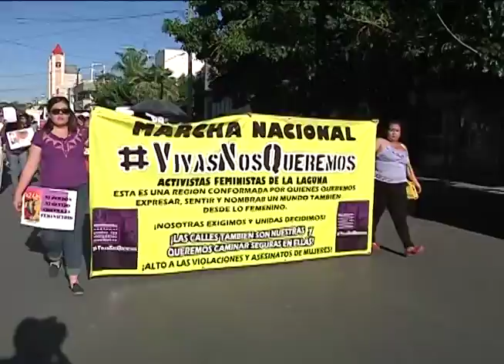Movilización Nacional para terminar con la violencia hacia las mujeres..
Alrededor de 200 laguneras se sumaron a la movilización nacional para terminar con la violencia hacia las mujeres.